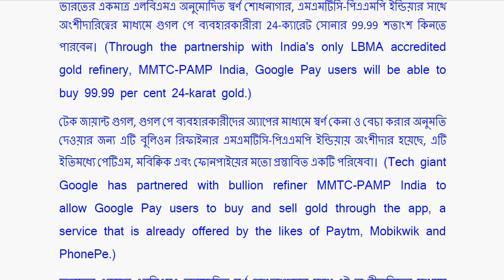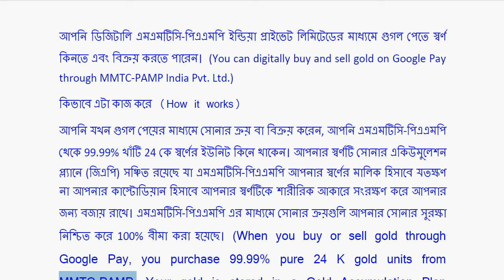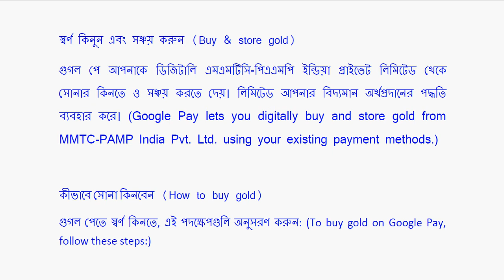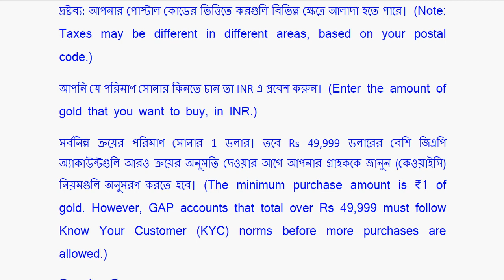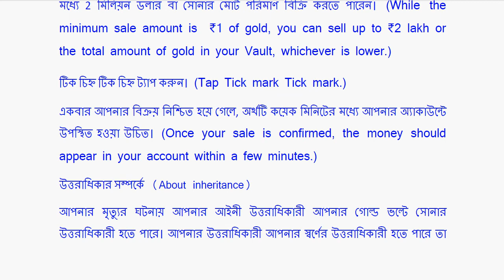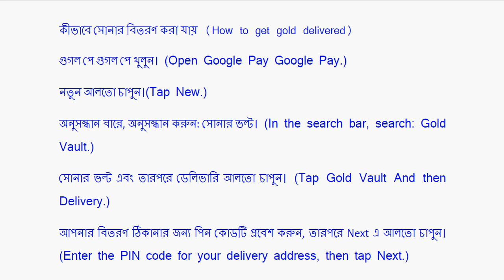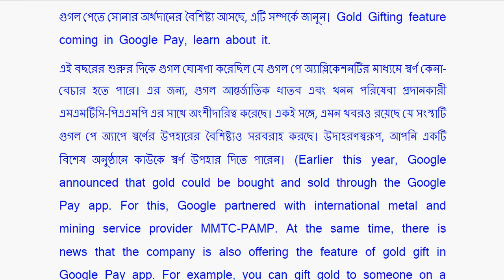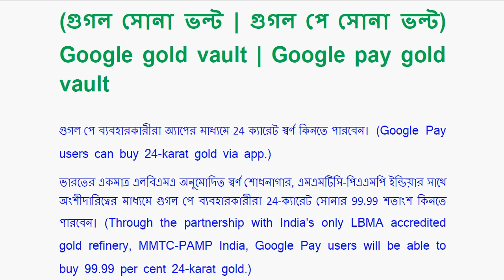Google gold vault | Google pay gold vault | Gold vault in Google pay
Google Pay users can buy 24 carat gold through the app. Google Pay users can buy 99.99 percent of 24-carat gold through a partnership with MMTC-PAMP India, India's only LBMA-approved gold refinery.